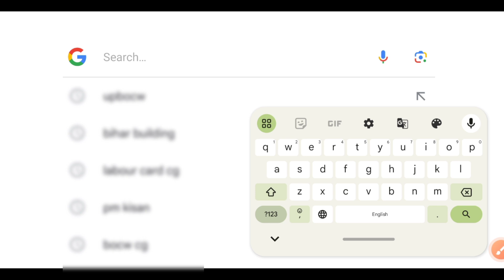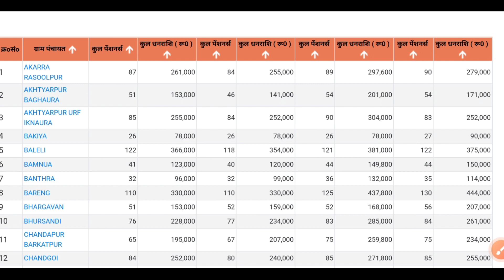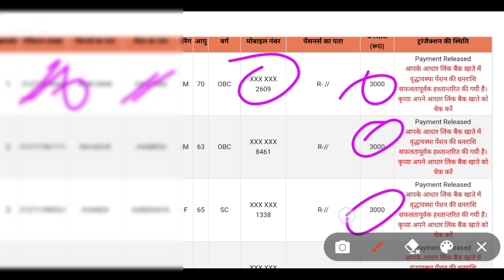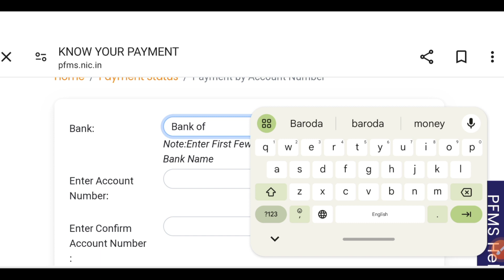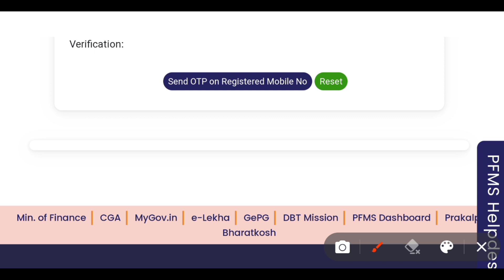फरवरी मार्च अप्रैल पेंशन का पैसा ₹3000 और ₹6000 आना शुरू। Pension ka Paisa kaise dekhe